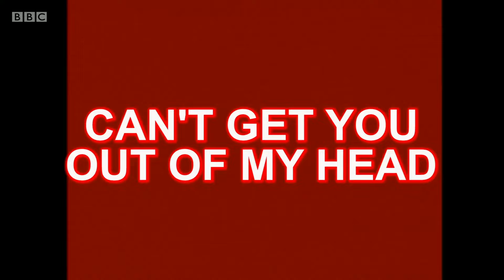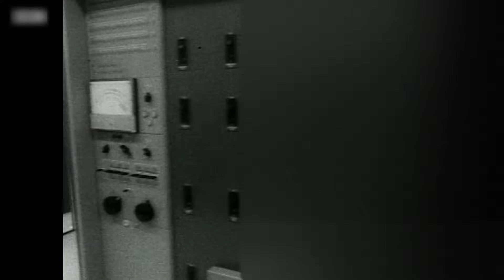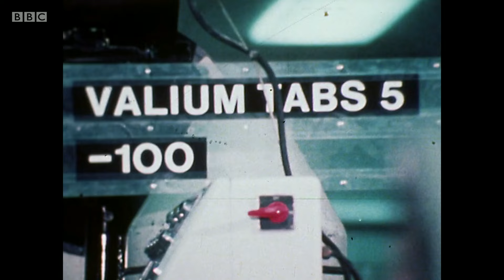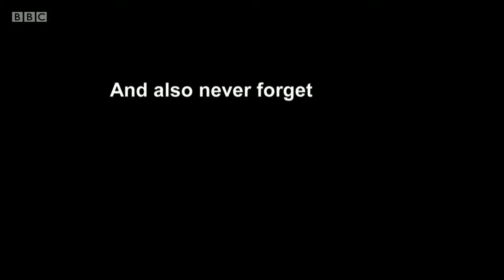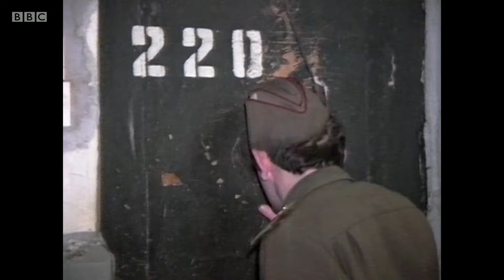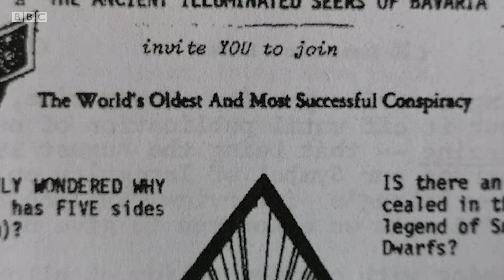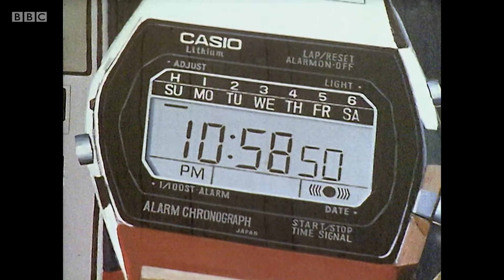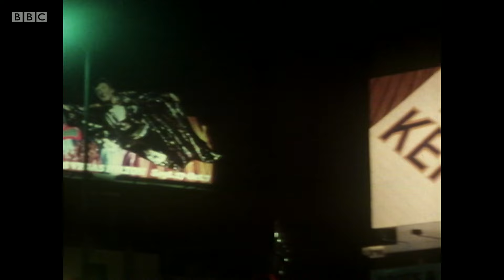Can't Get You Out of My Head - Part 3: Money Changes Everything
The story of how in the 1970s those in power set out to create a world free of the dangerous big ideas of the past. They banished the grand dreams of changing the world. And replaced them with money. People would live from now on in their own heads – in their own dreams. And the banks would lend them the money to create those dreams. While China would supply a wave of cheap consumer goods on a scale never seen before in the world. But then money broke free across the world. And people started to get frightened that things were out of control. Not just money - but the world’s climate too seemed to be behaving in a strange, unpredictable way. The systems seemed to have a life of their own. Beyond the ability of anyone to shape and predict.

A collage of stories from the early years of neoliberal globalization, organized around the theme of how systems which people think are stable and self-correcting, such as climate and utopian social experiments, have frustrated our expectations. As coal gave way to oil, the organizing power of the miners gave way to that of oil producing states, which empowered bankers lending out petrodollars, and enabled China to redirect its economy to producing cheap consumer goods. Scientists began understanding the workings of the global climate, while Soviet emigrés in the United States were dissillusioned by a society that was all about money.